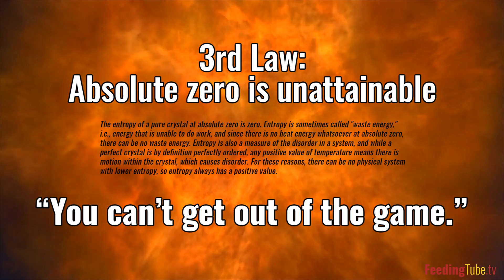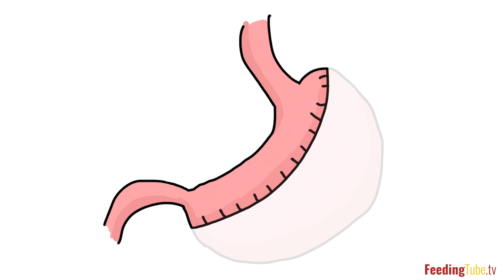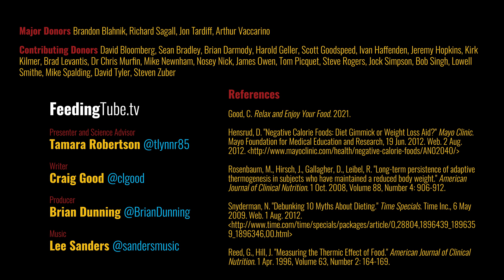The Thermodynamics of Weight Loss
People talk about good calories and bad calories; this diet and that diet; but the simple truth is you just can't beat the Laws of Thermodynamics.

A parody known as Ginsburg’s Theorem states that the three laws of thermodynamics are:

1. You can’t win,
2. You can’t break even,
3. And you can’t get out of the game.

What’s that got to do with weight loss? Let’s start by asking: Why do we sometimes measure our food in calories when a calorie is a unit of heat?

Maybe you remember from high school chemistry that when you burn a hydrocarbon you get three things out: Water, carbon dioxide, and heat. Like burning gasoline as fuel. This is what your body does with much of your food, only instead of calling it fire we call it metabolism. That’s why it makes perfect sense to talk about “burning calories”. Food that provides calories is literally the fuel we run on. We are, after all, thermodynamic engines.

We evolved in scarcity, and our bodies have a neat trick for when we get an excess of calories: It can store them as fat. When food gets scarce, we can then burn that fat to recover the energy. It’s kind of like having rechargeable batteries. And that’s using the First Law to our advantage.

If the calories you get from your food are about equivalent to the calories you burn, no new fat is stored and your weight is stable. If you have a prolonged surplus of calories, you can add to your fat stores. If you absorb fewer calories than you burn, you burn the fat and your weight goes down.

Note that with the exception of surgery, a sustained calorie deficit is the only way there is to lose weight. And the kind of food you eat doesn’t matter at all — in terms of weight loss or gain. There are no fattening foods and no special weight loss foods. It’s true that your body absorbs and stores calories from different foods in different ways, but no matter what popular diets try to claim about “good calories” vs. “bad calories”, thermodynamically they’re all just calories.

Bottom line is that there is no magically easy solution. If you want to lose weight, the laws of thermodynamics say that you have to put in the work: Eat fewer calories than you burn.

REFERENCES

Good, C. Relax and Enjoy Your Food. 2021.

Hensrud, D. "Negative Calorie Foods: Diet Gimmick or Weight Loss Aid?" Mayo Clinic. Mayo Foundation for Medical Education and Research, 19 Jun. 2012. Web. 2 Aug. 2012.

Rosenbaum, M., Hirsch, J., Gallagher, D., Leibel, R. "Long-term persistence of adaptive thermogenesis in subjects who have maintained a reduced body weight." American Journal of Clinical Nutrition. 1 Oct. 2008, Volume 88, Number 4: 906-912.

Snyderman, N. "Debunking 10 Myths About Dieting." Time Specials. Time Inc., 6 May 2009. Web. 1 Aug. 2012.

Reed, G., Hill, J. "Measuring the Thermic Effect of Food." American Journal of Clinical Nutrition. 1 Apr. 1996, Volume 63, Number 2: 164-169.